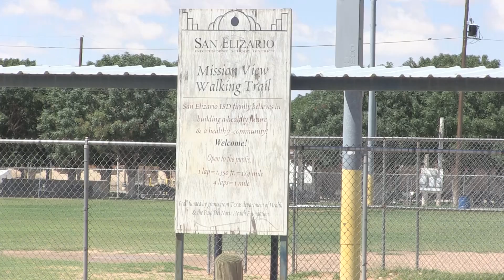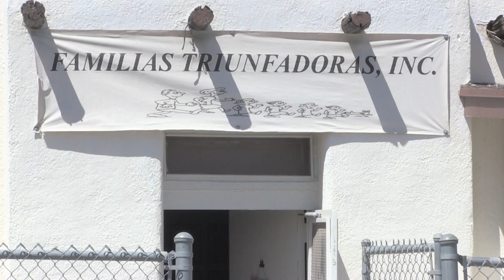Drinking Water Along the US-Mexico Border Threatened By Global Warming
Global warming looms large in the Southwest as rising temperatures threaten to diminish already scarce water supplies.